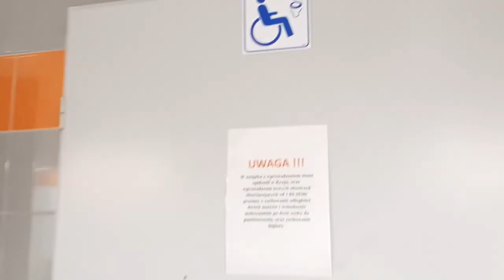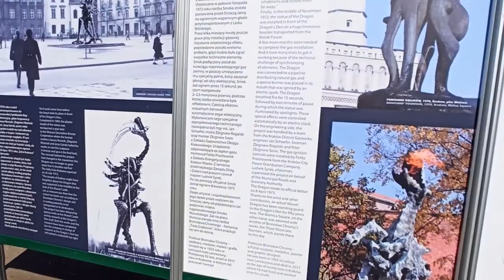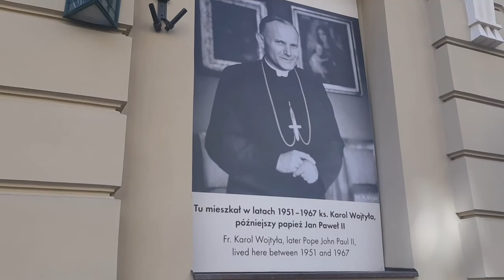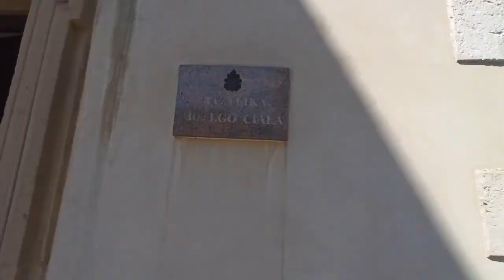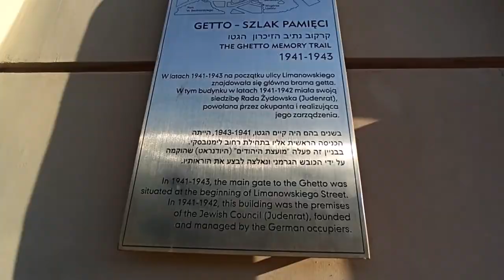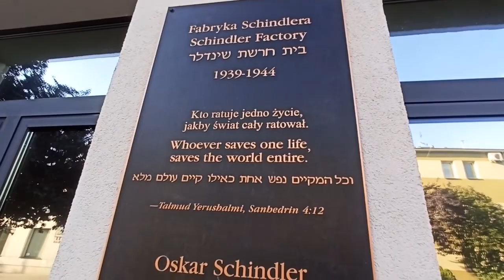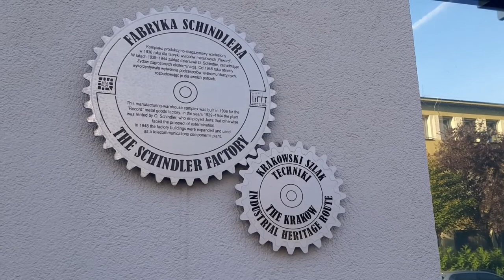CRACOVIA # POLONIA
Viajer@s Bienvenid@s a cracovia Bienvenid@s a Polonia
Cracovia, se situa al sur de Polonia cercana a la frontera con la RepúblicaCheca , conocida por su centro medieval bien conservado y su barriojudío .
Y como este roadtrip se basa en parte de la trágica historia por todo lo ocurrido en la segundaguerra mundial no podemos dejar de mencionar que en esta ciudad fue donde sucedieron los hechos ocurridos en la fabricadeshindler
Así que ya sabes, si eres amante de los viajes este es tu canal :) Comparte los vídeos con aquellas personas que sabes que les gusta viajar regálanos likes y sobre todo suscríbete al canal si aún no lo haces ^^
Abrazos y hasta la próxima parada